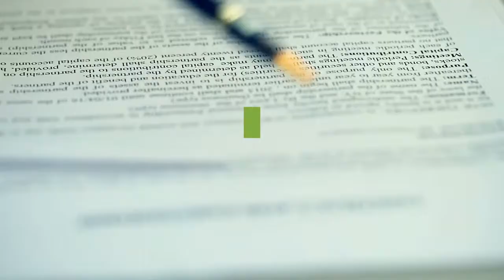March Madness 2021 The seven hottest teams in the NCAA Tournament bracket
Let friends in your social network know what you are reading aboutSeveral teams are hitting their groove at the right time, just in time for the NCAA Tournament. Here are the hottest teams to watch in March Madness. A link has been posted to your Facebook feed. SportsPulse: Scott Gleeson picked Virginia to win it all in 2019. He called Loyola-Chicago as a Cinderella in 2018. Now he's ready to give you his guarantees for Friday's action. USA TODAYPeaking in March is what it's all about. You'll hear how the NCAA Tournament is all about matchups going into the first round. While there's truth to that, the NCAA selection committee counts wins in December the same as March when determining seeds. That means teams that got hot later in the season are playing better than their seed indicates. Sometimes, teams just hit their groove at the right time. How do you determine whether a team on a winning streak is a viable threat to go far in the tournament? USA TODAY Sports examined the field of 68 and pinpointed teams with the best winning streak or momentum from conference championship week, and/or the best path — matchup-wise — to stage a deep run and go farther than the seeding suggests. Note: No. 1 seeds are excluded from this list. Alabama comes into the NCAA Tournament with major momentum. (Photo: Christopher Hanewinckel-USA TODAY)The Crimson Tide (24-6) were in the running for a No. 1 seed and just barely fell to the No. 2 seed. Much of that has to do with how well Alabama played in February and March, winning six in a row and nine of its last 10 en route to an SEC Tournament championship. Coach Nate Oats has his team primed for a Final Four run. Herbert Jones (11. 2 ppg, 6. 5 rp, 3. 4 apg) is the X-Factor. The Longhorns (19-7) won their last six games, including the Big 12 Tournament title. Evaluating their winning streak must include a difficult late January into early February, with a losing skid and COVID-19-related disruptions. Coach Shaka Smart has Texas rolling as a No. 3 seed capable of a Final Four run. Andrew Jones (14. 6 ppg) is their key player. MAKE YOUR PICKS: Create a pool, invite friends and pick some winners! PRINTABLE BRACKETS: Get your NCAA Tournament picks off to a good startThe Cougars (24-3) have won seven in a row and nine of their last 10, claiming the American Athletic Conference Tournament title. Coach Kelvin Sampson has the second-best defense in the country statistically, limiting opponents to 57. 9 points a game. The offense is potent, ranking eighth in KenPom-adjusted offensive efficiency. Quentin Grimes, a Kansas transfer, leads the Cougars in scoring with 18 points a game. Houston Cougars guard DeJon Jarreau (3) celebrates with teammates after scoring a basket during the first half against the South Florida Bulls at Fertitta Center.